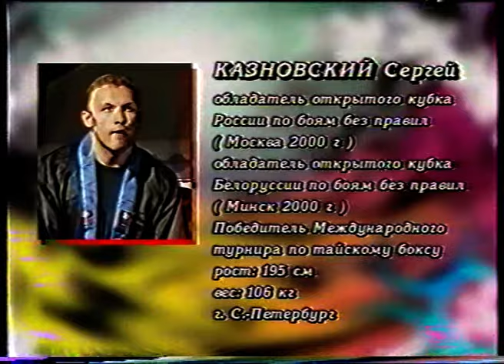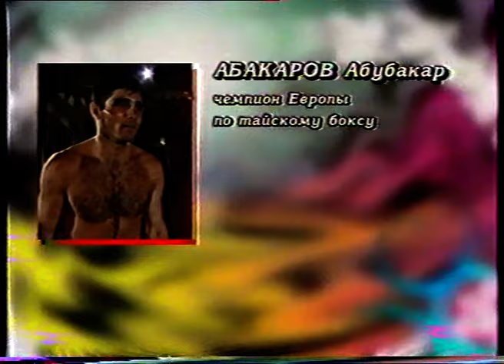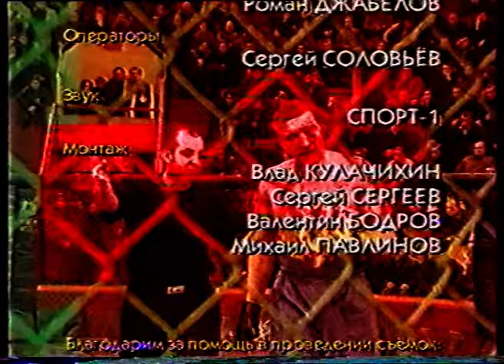Турнир по профессиональному панкратиону IAFC в Мегасфере 2001.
Архив Федерации панкратиона города Москвы.
2 часть.